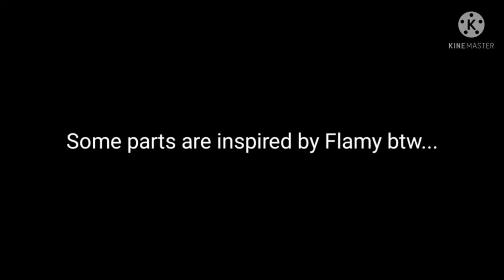Go to sleep (meme)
I don't own the characters nor the audio used in this video.

audio: Go to sleep meme

don't forget always be happy ;)